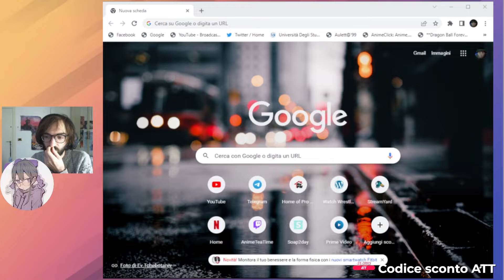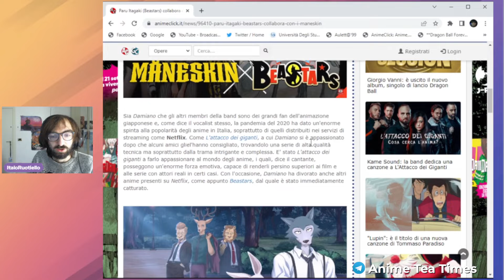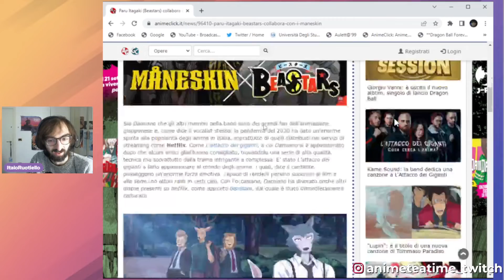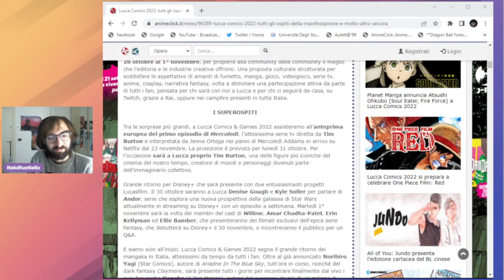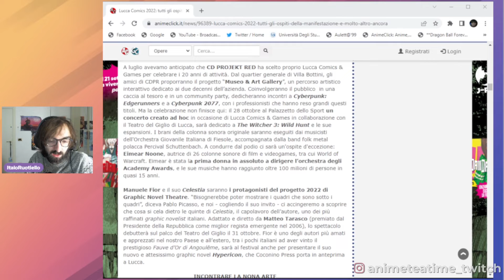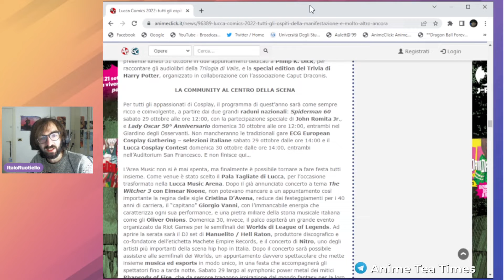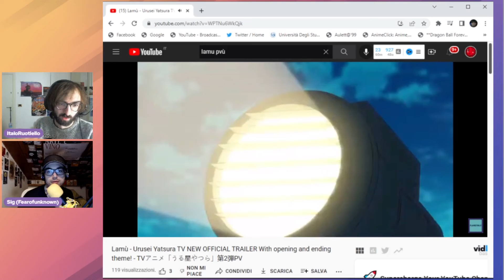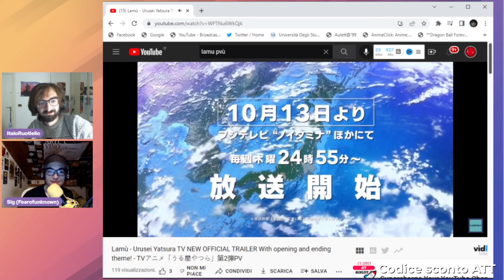Mamoru Oshii × Lamù × Maneskin | il saggio di Fear of Unknown con Sig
0:00 Intro
7:50 just chatting
28:40 Beastars collabora coi Maneskin
51:46 tutti gli ospiti di Lucca Comics 2022
1:12:21 just chatting
1:35:03 il saggio su Mamoru Oshii di Sig, Fear of Unknown